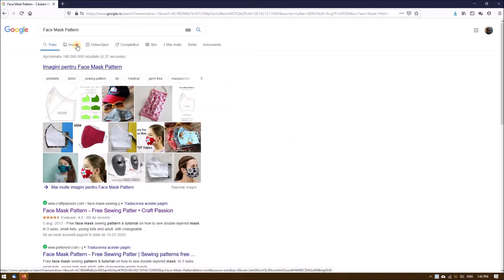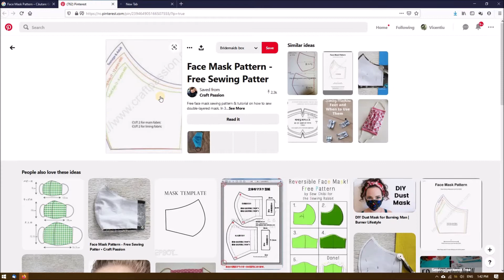Wie erstelle ich eine hausgemachte Virus (Grippe, Coronavirus) Gesichtsmaske